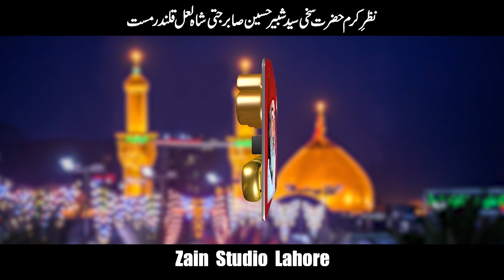Rab Bakhshiya Mokam Qalandar De Sher Nu || Qasida 2020 || Waheed ul Hassan || On SSHS GOLD Official